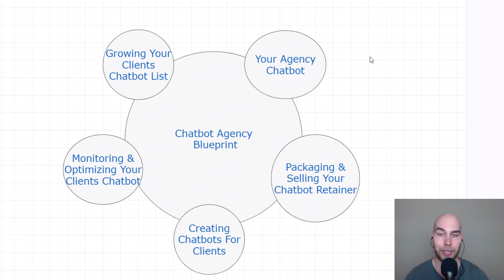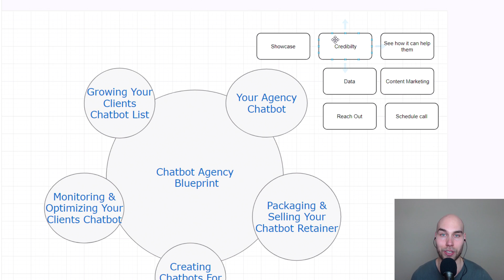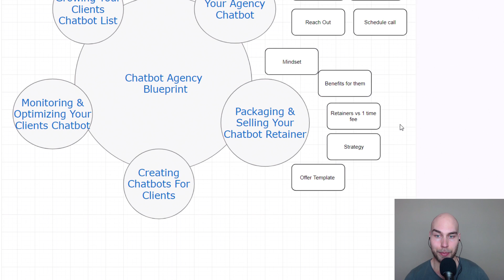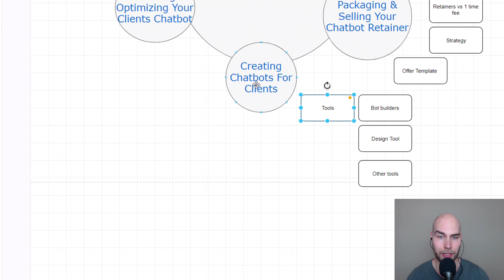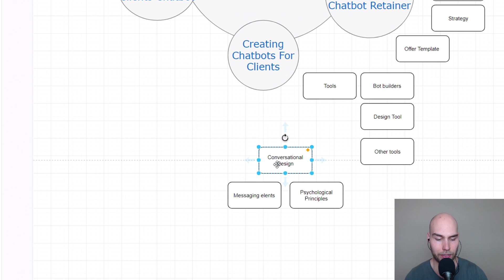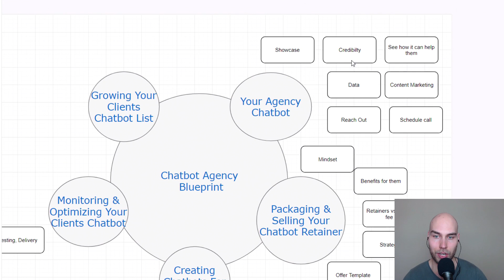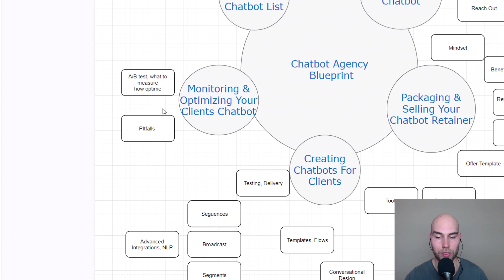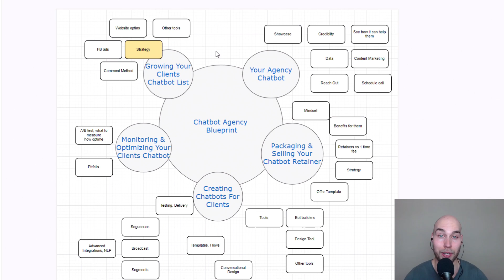The Chatbot Agency Blueprint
If you're interested in starting your agency/adding chatbots to your existing agency, this is for you. I'll reveal my agency blueprint. 👀